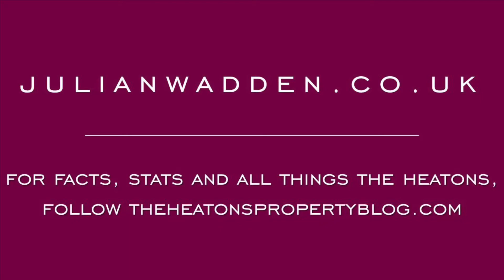New Beech Road - Video Tour